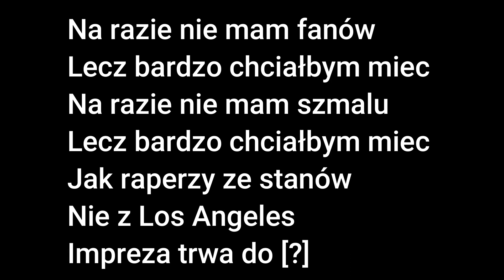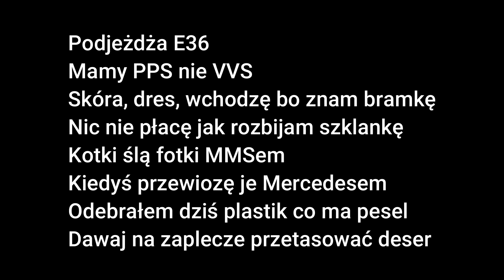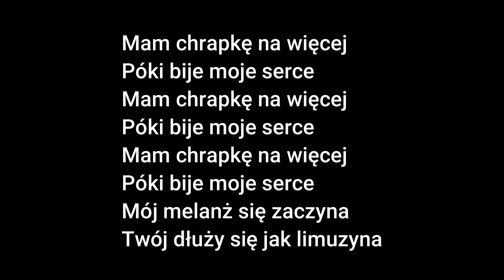Jakub Grabowski - Chrapka Tekst